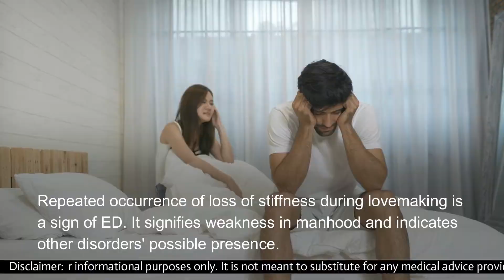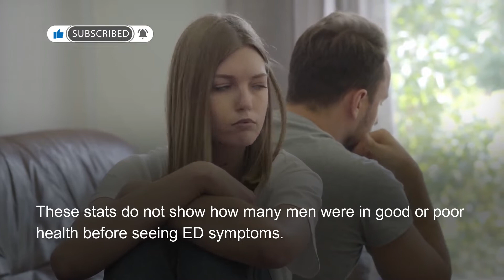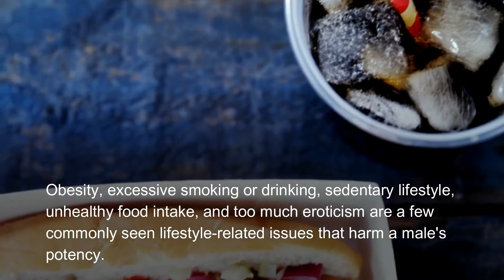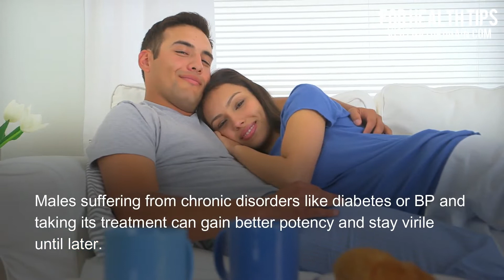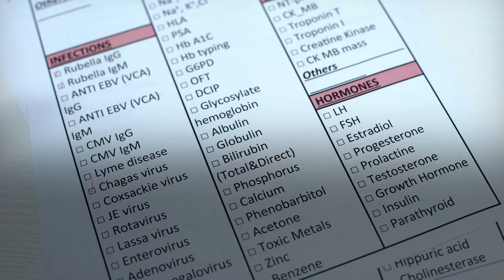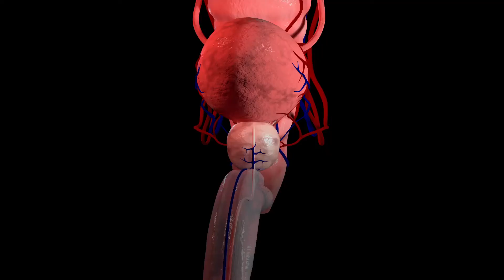Why Do I Keep Losing My Erection| ED Natural Cure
Why Do I Keep Losing My Erection?

If you keep losing your erection, take Bluze capsules and Mast Mood oil, the best natural cure for ED.

They show excellent results over a long period which tends to last long and can even completely cure the problem of ED.